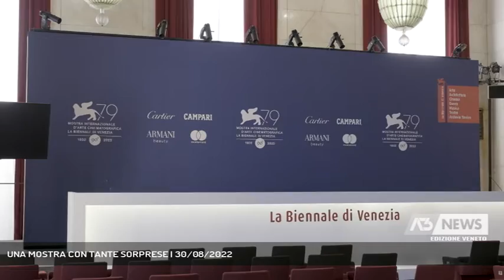UNA MOSTRA CON TANTE SORPRESE | 30/08/2022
A3 NEWS Veneto 30/08/2022 - LIDO DI VENEZIA - A poche ore dall'inaugurazione, nostra intervista al direttore della 79 Mostra Internazionale d'Arte Cinematografica di Venezia Alberto Barbera che ci presenta il programma del Festival che porterà al Lido tanti divi e sorprese con un red carpet finalmente non precluso al pubblico.  || A poche ore dall'inaugurazione, nostra intervista al direttore della 79 Mostra Internazionale d'Arte Cinematografica di Venezia Alberto Barbera che ci presenta il programma del Festival che porterà al Lido tanti divi e sorprese con un red carpet finalmente non precluso al pubblico. - Intervistati ALBERTO BARBERA (Direttore Mostra Internazionale d'Arte Cinematografica di Venezia) (Servizio di Lorenzo Mayer) - Segui Antenna Tre anche sul digitale terrestre! Visita il sito